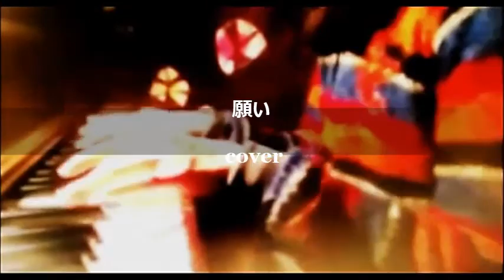願い / N★M★A（中村敦）カバー by miwako & nyako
miwakoさん、ことmiwamiwa2012さんとのコラボ(第四弾)です＾＾

vocal : miwako
piano : nyako

「願い」。。。miwakoさんが大好きな中村敦さんのとっても素敵な。。。言葉に言い表せないくらいジーンとくる曲です。

miwakoさんが大好きな曲ということで、聴かせてもらい、初聴き一発目ですごく感動したのを覚えてます。

この曲のピアノを弾くとなると、耳コピからしなくてはいけない、出来るかなぁとは思いましたが、時間はかかりましたが頑張ってやってみました＾＾
テンポはゆっくり目ですが、聴きとるのも弾くのも難しい曲でした~！

耳コピは苦しかったのですが、miwakoさんにボーカルを入れてもらって編集しているうちに、じわじわこの曲が大好きに。。。（●＾o＾●）♪♪♪

miwakoさんのボーカル。。。本当に素晴らしくて圧倒されます。。。！！
大好き度が伝わってくる。。。(T_T)
彼女の素晴らしいボーカルをぜひお楽しみください！！

中村敦さんのイラストは、もう過ぎてしまいましたが、1月にお誕生日を迎えたmiwakoさんへ、
下手の横好きでイラストを描くのが好きなので贈りました（*^_^*）
本人はそう聞いてなくてびっくりだと思いますが、そういうことで笑

「転石」を唄っている動画からなのですが、とても唄っている表情が素敵で。。。思わず動画を止めて描いてしまいました!!

★かっこいい素敵ボーカル&ギターにあったかい熱いハートの持ち主

年末年始みなさまのところにはご挨拶に伺えず失礼しましたm(__)m

こんな私ですが、今年もよろしくお願いします♪

今年もマイペースで音楽を楽しみたいと思います~♪

お忙しい中、聴きにきてくださり、ありがとうございました！！